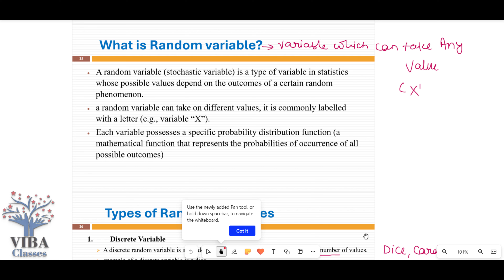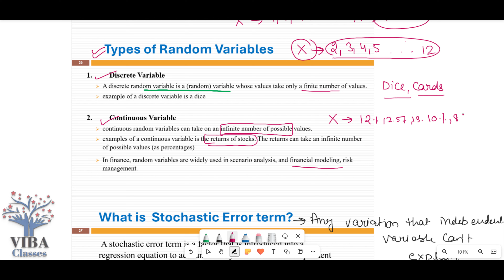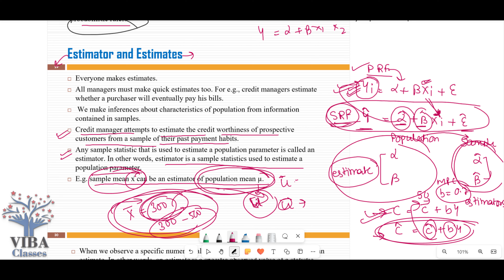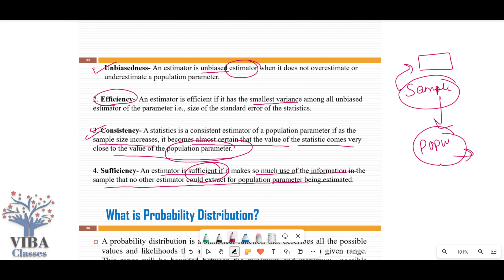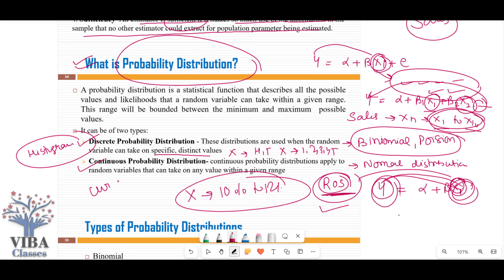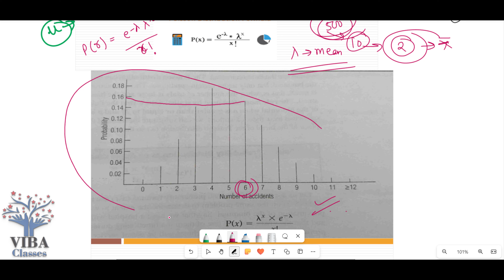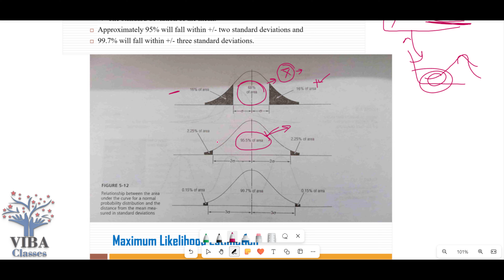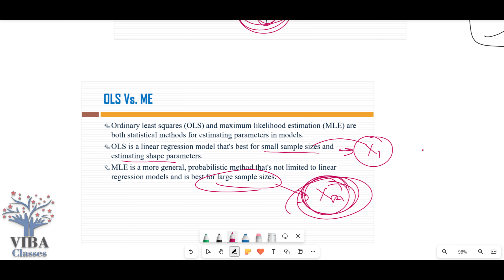✅Maximum likelihood Method|| Estimate & Estimator|| Probability Distribution||Econometrics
Unit 2, Part 3, Maximum Likelihood Estimation, Error Term, Probability Distribution, Binomial Distribution, Poison Distribution, Econometrics, Financial Modelling, stochastics Process, PriyaThapar, LetsContinue, @VIBA CLASSES 🎯 , @Priya Thapar , @Let's CONTINUE🎯 ,